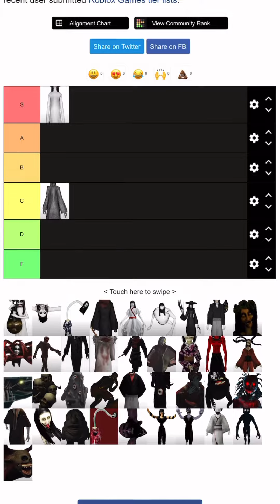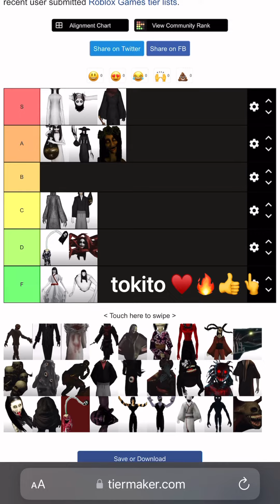Rating book 1 monsters!